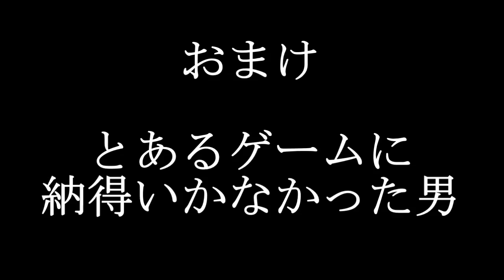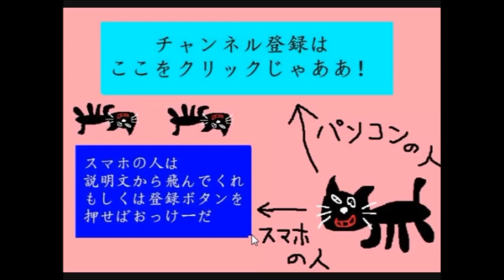【4人実況】 Wii Party Uで大騒ぎ大暴れ 【Part3】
優勝決定